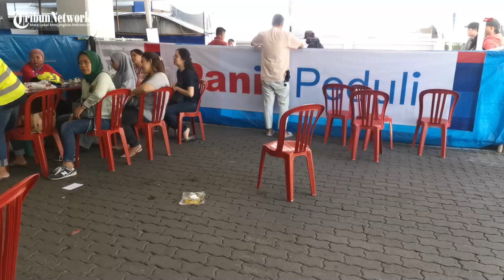Panin Bank Kolaborasi dengan BMPD Sulsel dan Perbanas Sulsel Salurkan 1000 Kg Daging Kurban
TRIBUN-MAKASSAR - Pemotongan hewan kurban berlangsung di basement Kantor Cabang Utama Bank Panin Ratulangi Makassar pada Senin (17/6).

Acara ini merupakan bagian dari kegiatan sosial tahunan Bank Panin yang berkolaborasi dengan Badan Musyawarah Perbankan Daerah (BMPD) Sulsel dan Perhimpunan Bank Umum Nasional (Perbanas) Sulsel.

Tahun ini, Bank Panin bersama BMPD Sulsel dan Perbanas Sulsel masing-masing menyumbangkan satu ekor sapi. Selain itu, terdapat pula satu ekor sapi dari Regional Manager KTI Bank Panin Andi Hudli Huduri dan delapan ekor sapi lainnya dari kelompok karyawan dan keluarga. Total, sebanyak 12 ekor sapi dikurbankan dalam acara ini.(*)